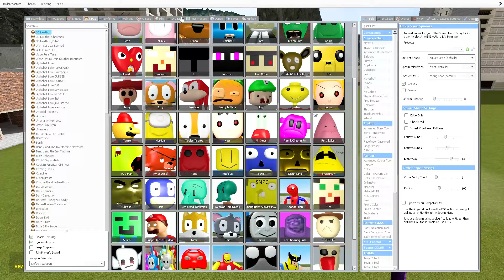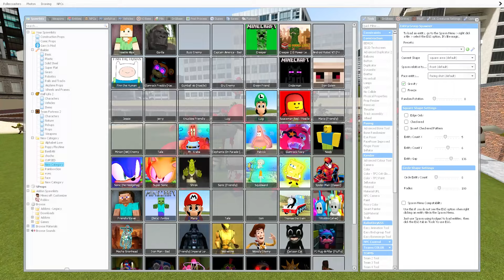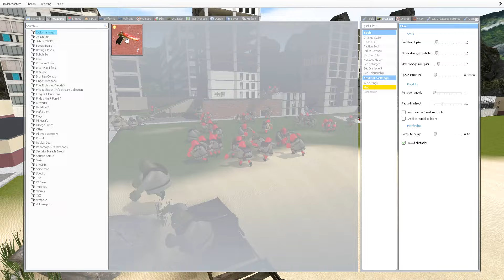PLAYING AS SUPPER CURSED SHREK 3D SANIC CLONES MEMES in Garry's Mod!